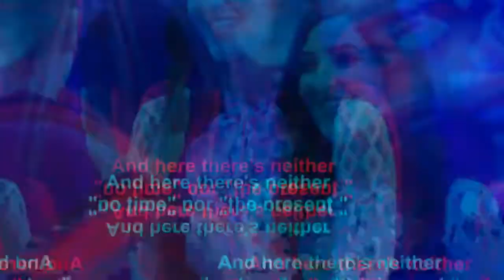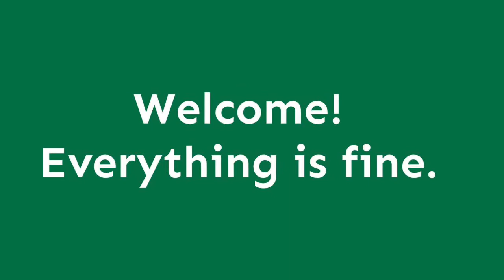Good Place Series Review in Hindi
Hello There ! I am going to Update Reviews & Updates about your Favourite Shows & Series in Hindi Language...👍👍👍